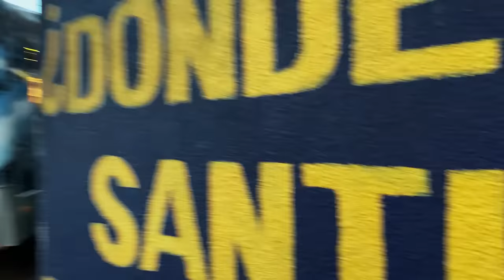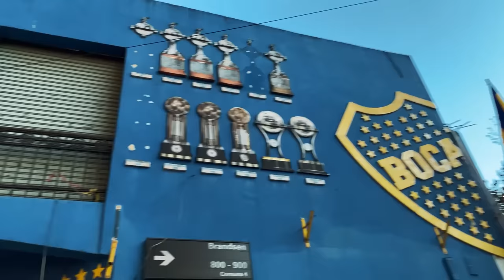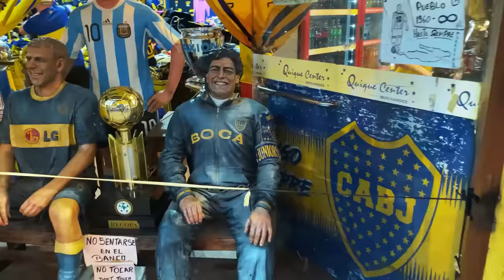LA BOMBONERA SIEMPRE DE FIESTA - VLOG MDS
❌𝑳𝑰𝑵𝑲𝑺 𝑷𝑨𝑹𝑨 𝑽𝑬𝑹𝑵𝑶𝑺 𝑬𝑵 𝑽𝑰𝑽𝑶❌
🖥️TWITCH DE MDS

boca resumen BOCA vs HURACAN LUKIAMOS UNA PLANTA DE MARIHU4NA - ANÉCDOTA MDS ANECDOTAS CON KALEB y SALAS - MDS CLIPS "ESTÁ MASCHERANO EN EL CHAT" - MDS CLIPS "EN VARELA YA NO PUEDO SALIR" - MDS CLIPS "RAFA DI ZEO DICE QUE ES" - MDS CLIPS "NUNCA TOMASTE MATE" - MDS CLIPS ¿HARÍAS YOGA? - MDS CLIPS "CARGUÉ $700 DE NAFTA" ¡MORALES, EL HÉROE DE BOCA! Boca Juniors VS Vélez [1-0] | RESUMEN COMPLETO y GOLES | Fecha 22 - Reacciones de Amigos | Velez 1 Boca 7 | Copa de la Liga 2022 MDS CLIPS "HAY 40 PIBITOS AFUERA" - MDS CLIPS ¿LO CONOCES AL RUFUS? - MDS CLIPS "AY SON TODOS ROCHOS" - MDS CLIPS BOCA 1 - VÉLEZ 0 - Análisis en Caliente desde la Bombonera  ¿TOMAMOS UN LEMON CHAMP? - CLIPS VIEJOS #2 - ¡EL XENEIZE SUPERÓ AL FORTÍN EN  AZZARO REACCIÓN: "BOCA ES BOCA" (1-0 A VÉLEZ)
 LA BOMBONERA Y ES ÚNICO LÍDER! | Boca 1-0 Vélez | RESUMEN MDS ¿USAS BIDET MARCIAL? - MDS CLIPS "NI SE NOTA" - MDS CLIPS SE TIENEN QUE CORTAR UN DEDO - boca vs velez, Boca Juniors vs Velez | (1-0) Resumen Y Gol de Toro Morales | Liga Profissional 2022
MDS CLIPS VOS VAS A QATAR... - MDS CLIPS ¡MORALES, EL HÉROE DE BOCA! Boca Juniors VS Vélez [1-0] | RESUMEN COMPLETO y GOLES | Fecha 22